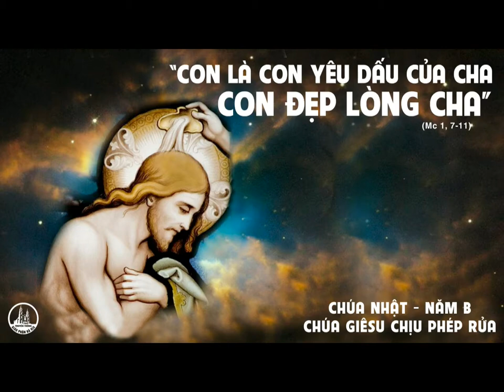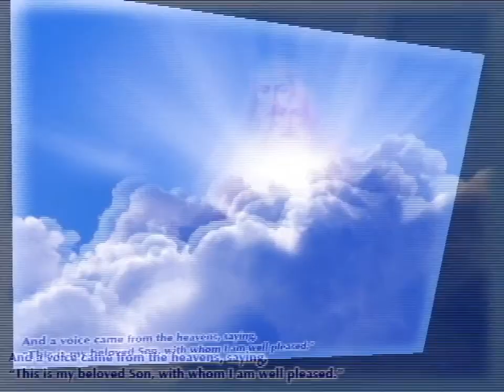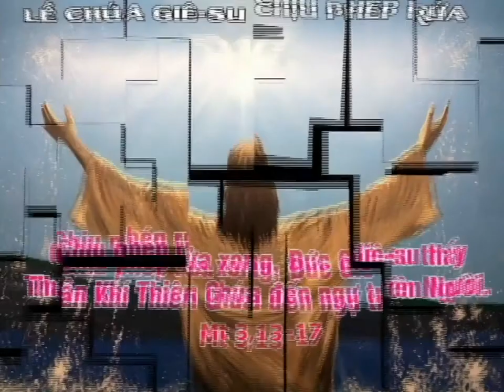LỄ CHÚA CHỊU PHÉP RỬA NĂM B - ĐÁP CA ( CA A)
LỄ CHÚA CHỊU PHÉP RỬA NĂM B - NGÀY 10/01/2021
ĐÁP CA: NGUỒN ƠN CỨU ĐỘ - VHT.
THỂ HIỆN: CA ĐOÀN MINH QUÝ PHƯƠNG NGHĨA KONTUM - VN.
NHẠC CÔNG: LY LY DINH.